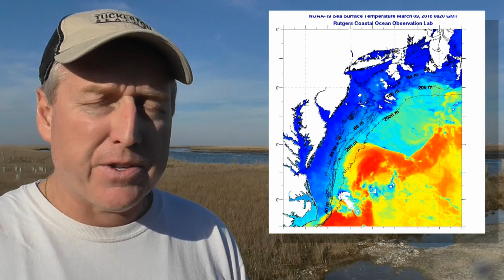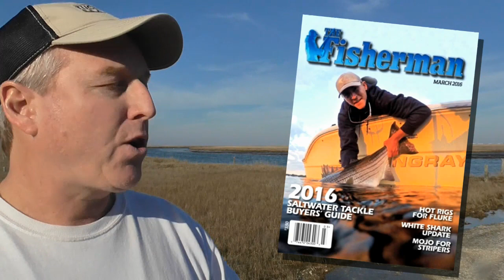March 10, 2016 New Jersey/Delaware Bay Fishing Report with Jim Hutchinson, Jr.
Just after cutting this weekly video forecast, another over 28-inch striped bass was reported from the Mullica River - still no reported keepers yet at Graveling Point!  It's been a particularly mild winter of course, and the all-time highs this second week of March should only spur improved fishing action along several fronts.  Striped bass continue to bite along the banks of the Mullica and Raritan rivers, with reports from kayak anglers also coming from around the Route 37 Bridge in Toms River.

A few notable fish of girth have also been released up some of the South Jersey rivers where spawning fish and herring runs are noted each spring.

A few more reports of good winter flounder results have come in as of Thursday morning from the Central and North Jersey coast, while offshore cod, pollock and ling action has been mostly slow in recent weeks – hopefully the warming trend this week will lead to an improved bite this weekend.

For freshwater fishermen throughout the region, you only have a couple of more weeks before the spring stocking gets underway and any annual pre-season closures.  A few trout have been reported as spring’s first hatches come alive, while ice-out crappie and pickerel action is also underway.

Big weekend of shows coming up too with events in Suffern in New York, Oaks, PA and at Asbury Park Convention Hall on Sunday.

Weekly reports for the NJ/DE Bay region can be found